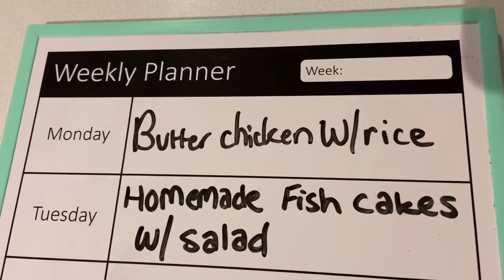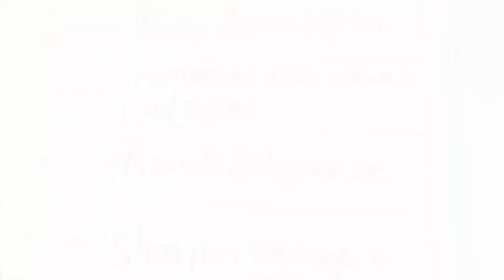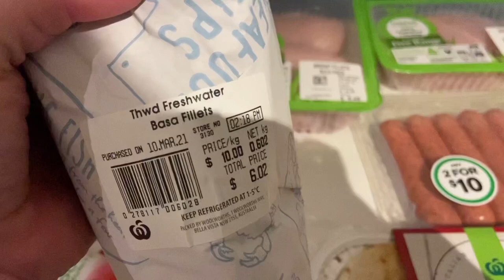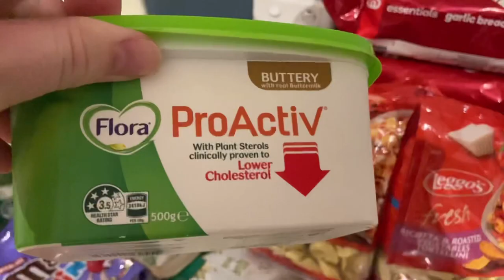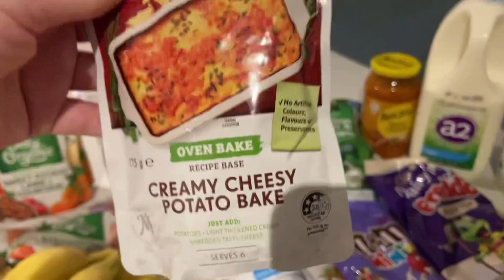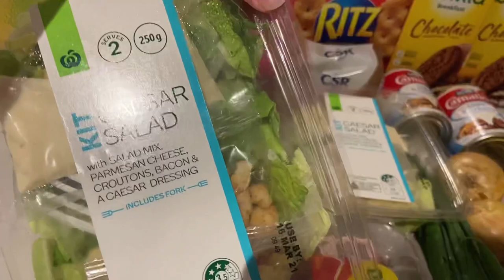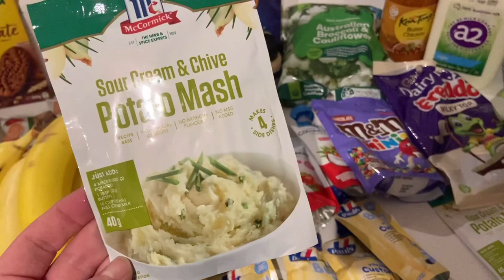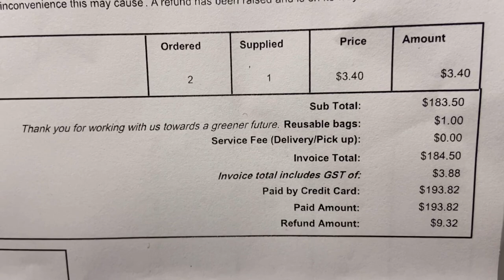WEEKLY AUSTRALIAN GROCERY HAUL AND MEAL PLAN | FAMILY OF 4 GROCERY HAUL | NEW DINNER IDEAS 2021 🍽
HEY FRIENDS! 🤗 In todays video I am sharing our weekly Australian grocery haul and meal plan for my family of 4! Hope you get some great new dinner ideas from todays video! 🍽
Be sure to give this video a THUMBS UP while you are here because its FREE and it puts a smile on my face! 😊

0:00 - INTRO
0:59 - MEAL PLAN
2:00 - GROCERY HAUL
8:49 - PRICE